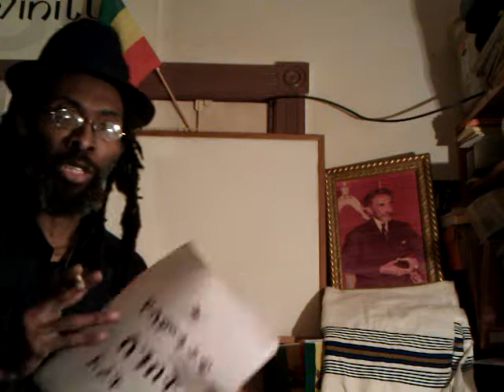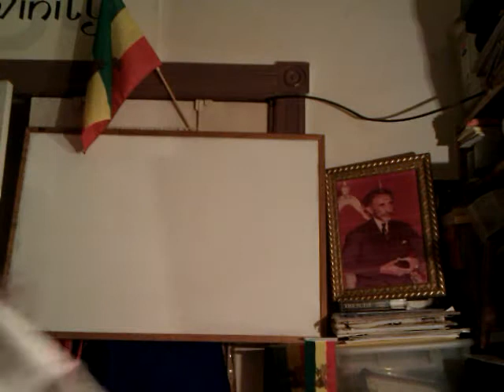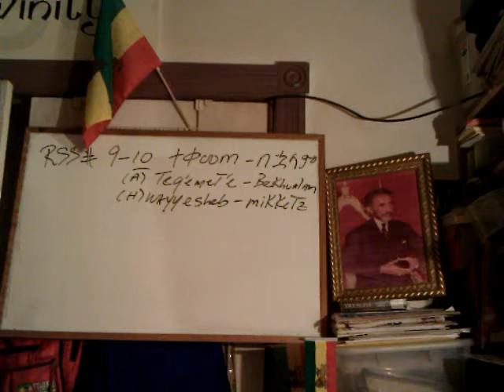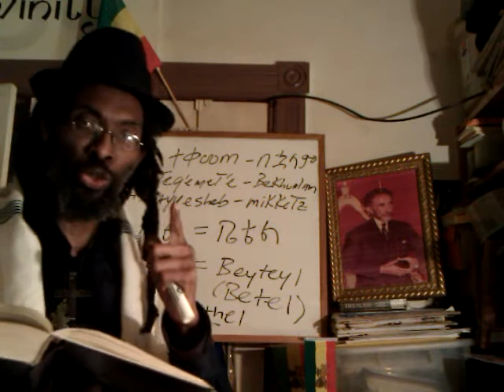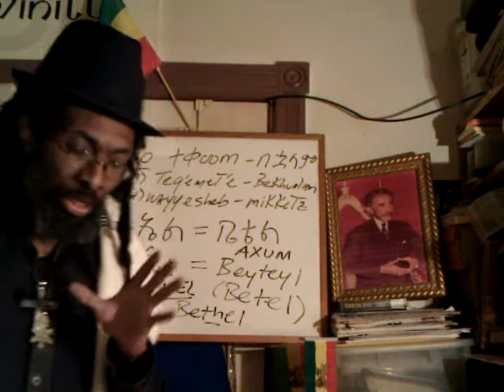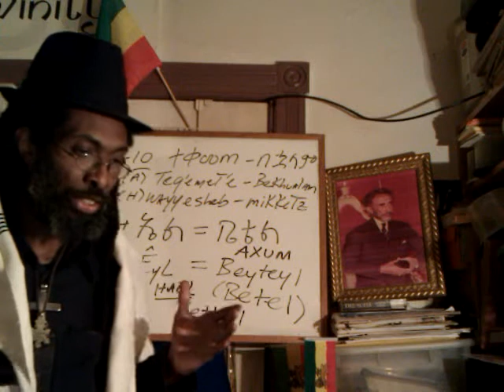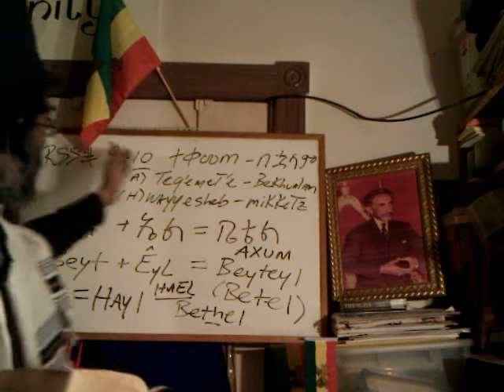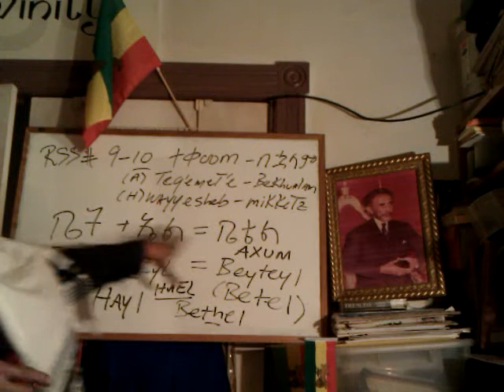RASTAFARI Torah Portions#9-10 AXUM, BETHEL & HAILE Connection; JA to Ethiopia - The Benjamins